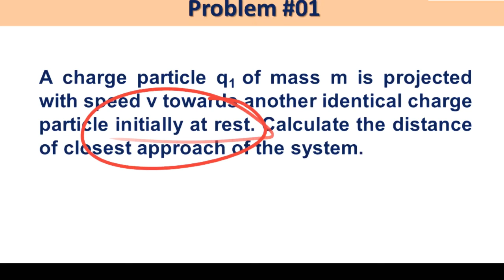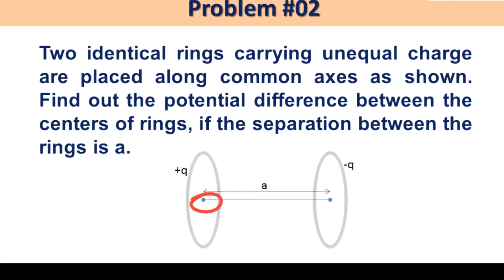ELECTRIC POTENTIAL & CAPACITANCE PART 06 || QUICK REVISION || PHYSICS || CLASS XII